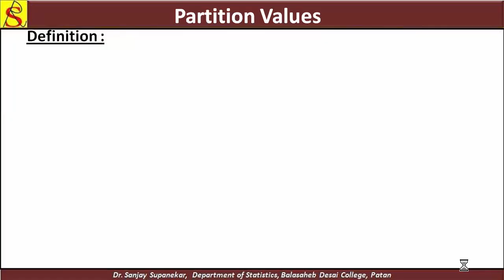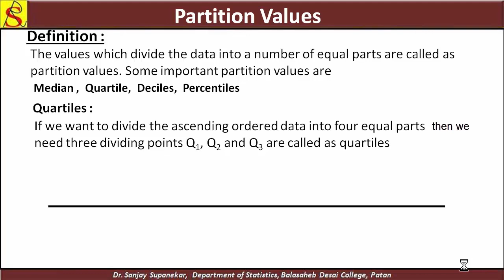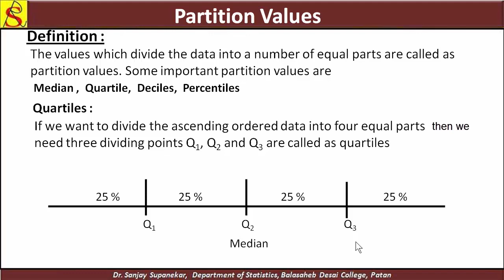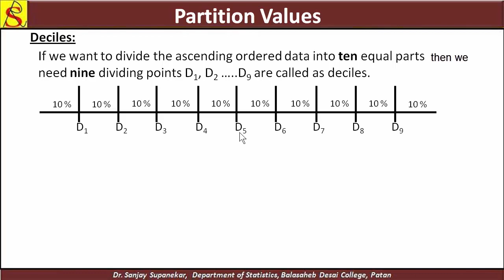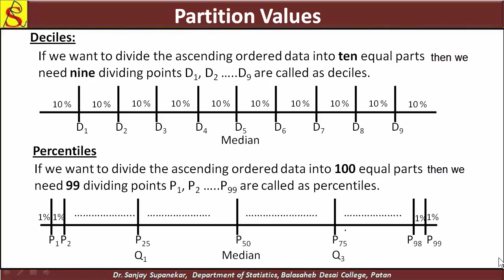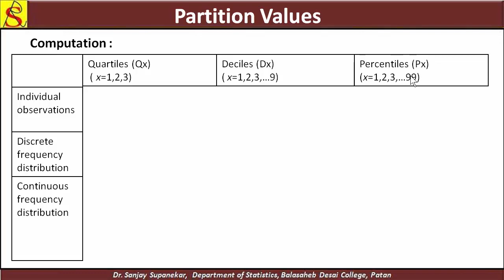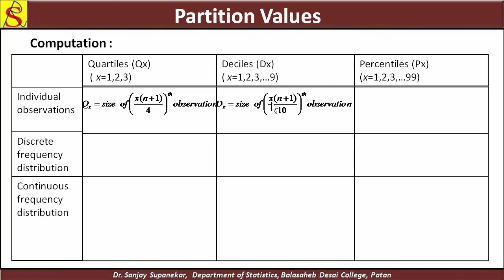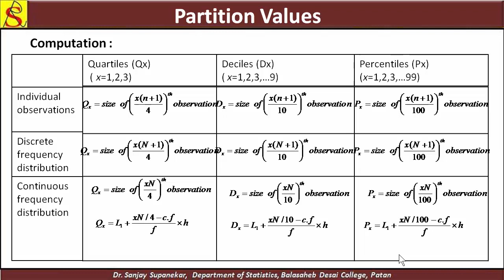Measures of central tendency XII: Partition values (Quartiles, Deciles and Percentiles: Definitions)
In this video we have discussed the Partition values :Quartiles, Deciles and Percentiles with their formulas for different forms of data. It is very useful for those students who studying Statistics.
(This video is made in Marathi and English language)